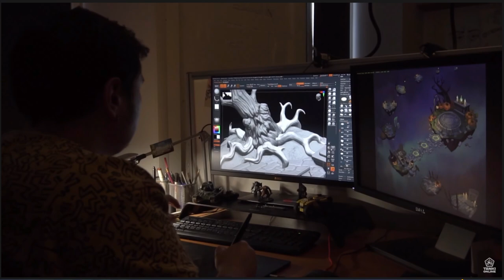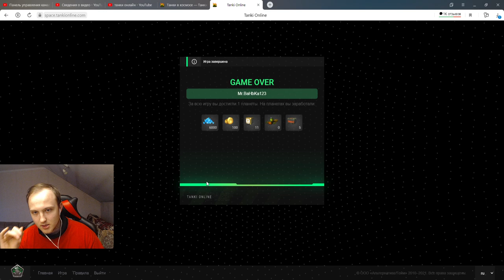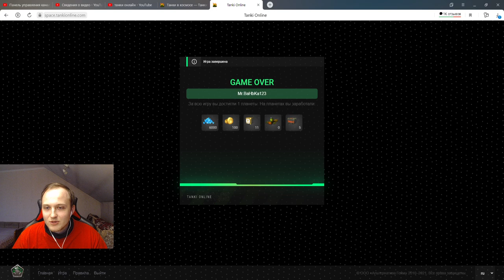НОВЫЙ ХЭЛЛОУИН ИВЕНТ С НОВОЙ ВАСПОЖИГОЙ ДЕМОНИК!КАК МОЖНО ПОЛУЧИТЬ И КОГДА НАЧНЁТСЯ В ТАНКАХ ОНЛАЙН